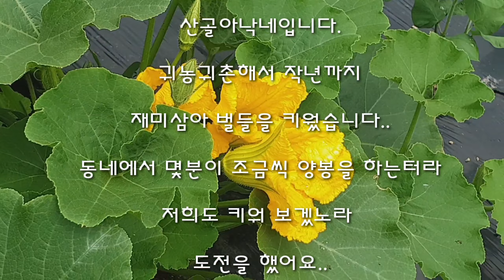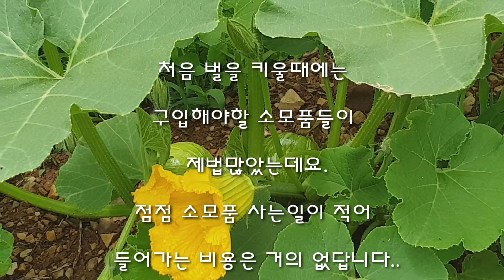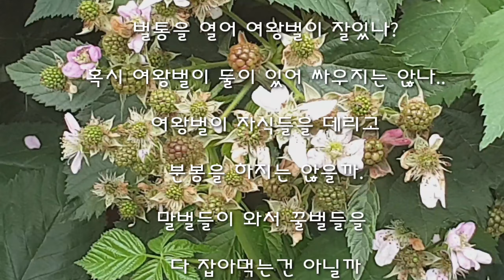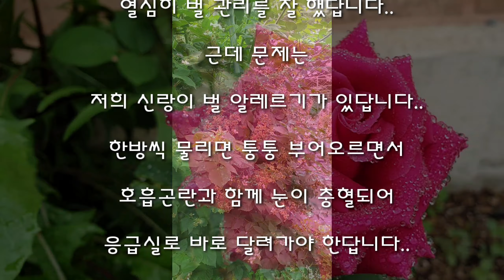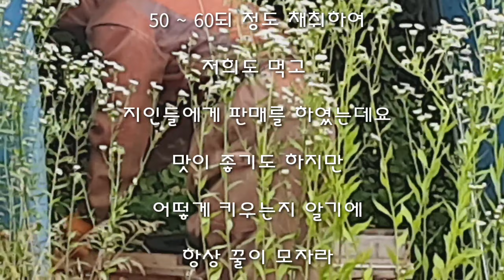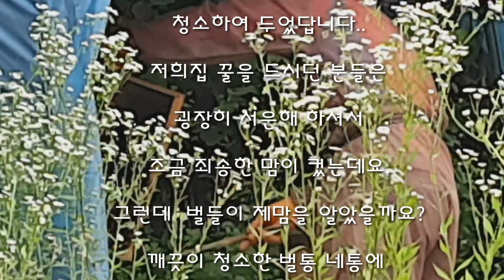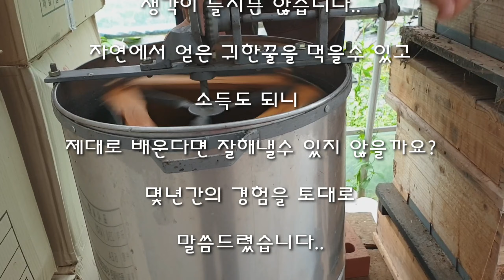초보양봉벌키우기/ 꿀채취하는시기/ 양봉소득/ 찾아와서 입주해준 꿀벌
* 초보양봉 벌 키우기

1. 벌키우기 초기자본금

2. 장마때와 월동은?

3. 꿀을 얻기위해  해야할일은?

4. 꿀벌 관리의 문제는?

5. 꿀 채취하는 시기는?

6. 꿀 채취한 양은?

7. 올해는?